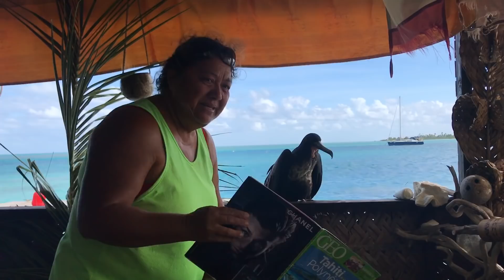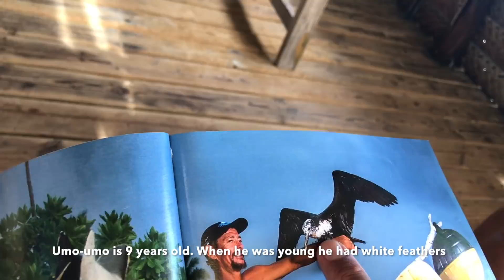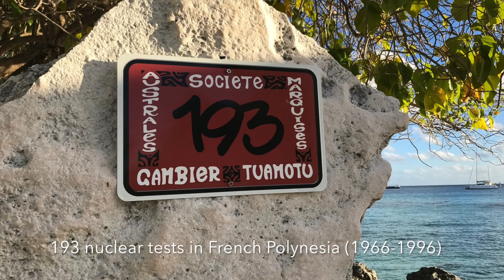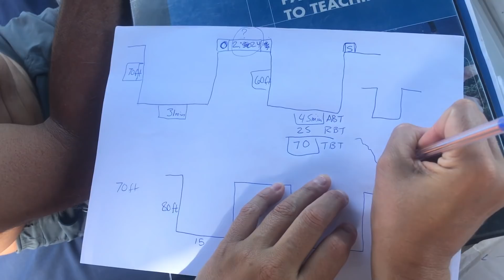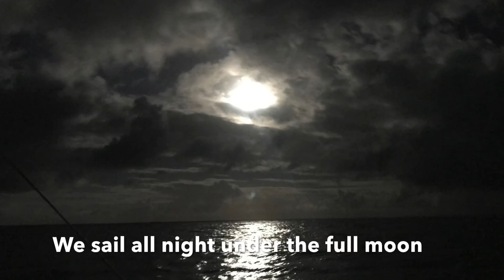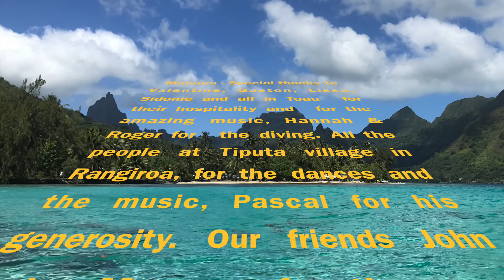13 - Sailing in Tuamotus- French Polynesia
Yorgos and Karina sail around the Tuamotus Atolls, in French Polynesia, South Pacific Ocean, visiting the spectacular Anse Amyot, Toau, the pristine waters of Fakarava and the unforgettable Tiputa in Rangiroa.